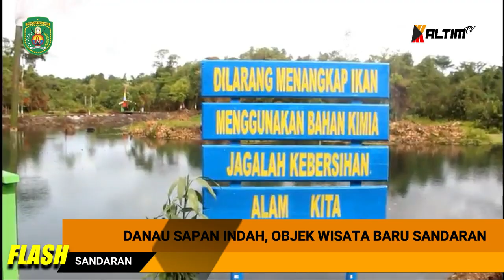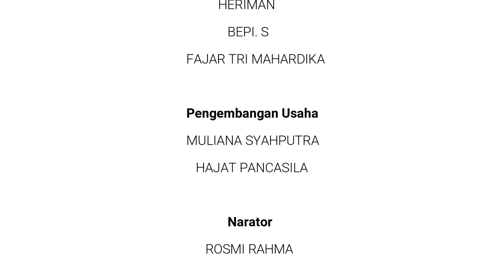KUTIM FLASH-DANAU SAPAN INDAH, OBJEK WISATA BARU SANDARAN